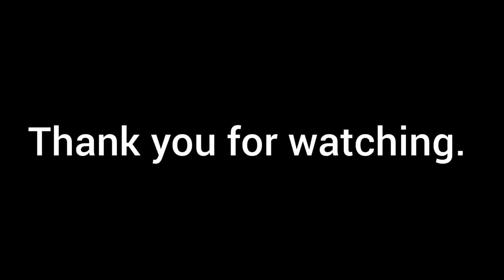I'm Pregnant (Ep 14)